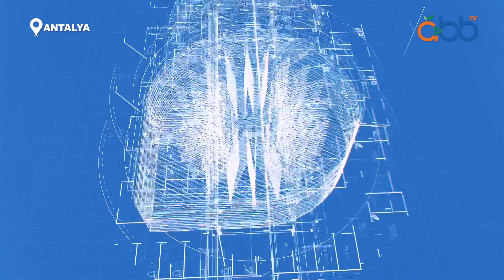Kırsaldaki sorunlarımızı çözüyoruz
2022 yılında kırsal hizmetlerde birçok çalışmaya imza atıp şehrimizdeki ulaşım sorunlarını çözmeye hız kesmeden devam ettik.

Oynatma Listeleri;